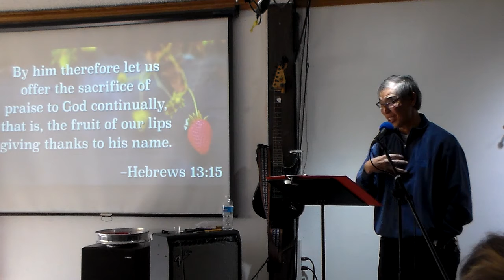November 29 2020 Give Thanks 2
We need to have an attitude of gratefulness everyday!